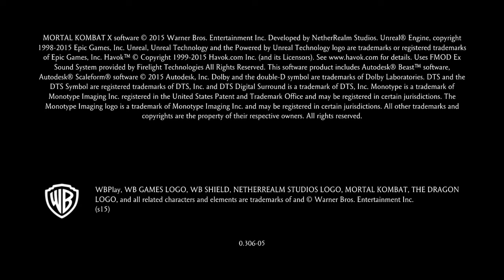Mortal Kombat XL back with kombat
Cool